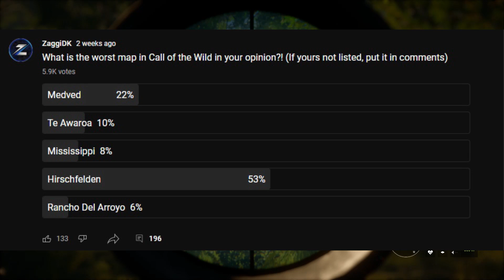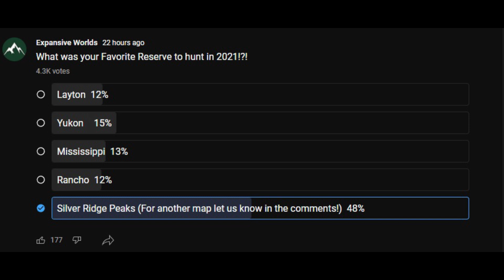What Is The Most Popular Map in COTW?!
You probably guessed it...